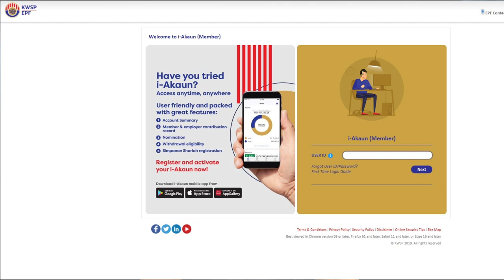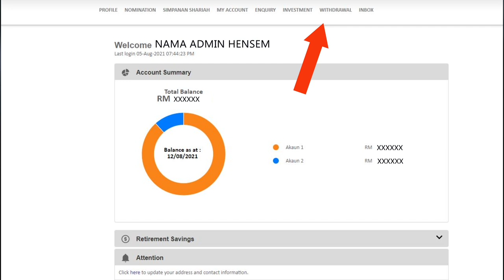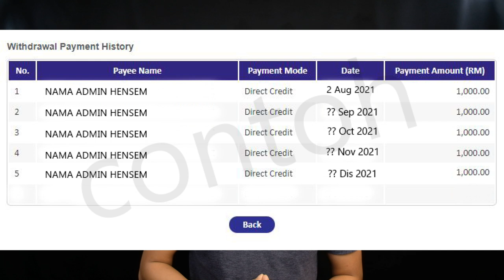Pembayaran kedua i-Citra KWSP untuk bulan kedua | Saje Sembang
Website i-Citra